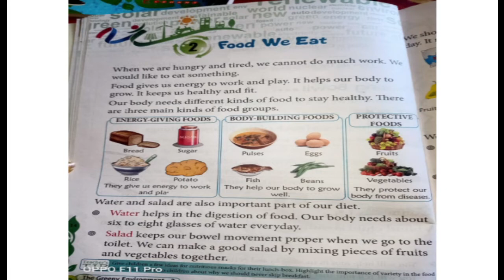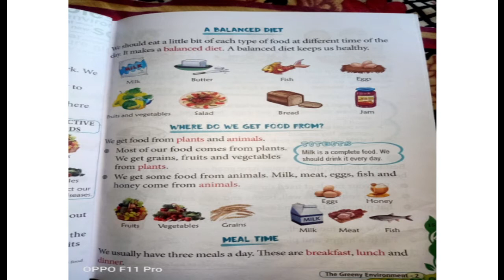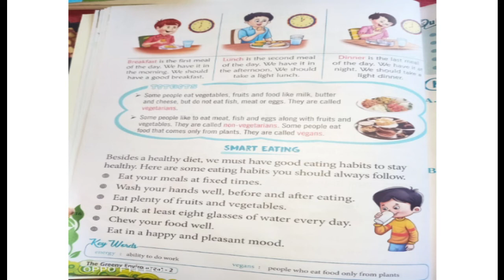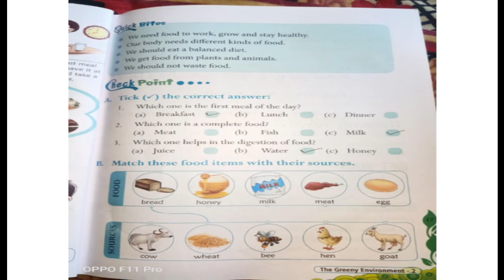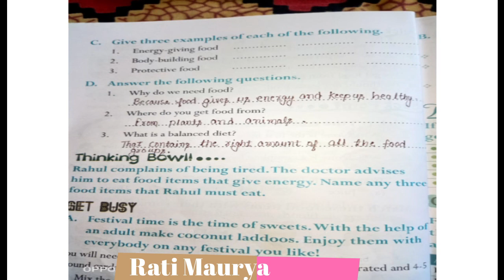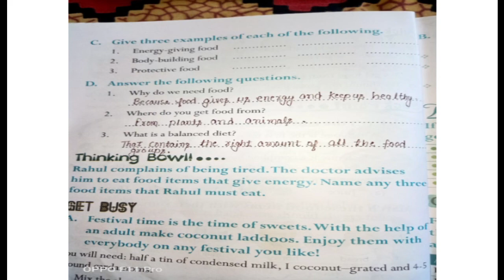EVS Food we Eat Class 2 Lesson 2